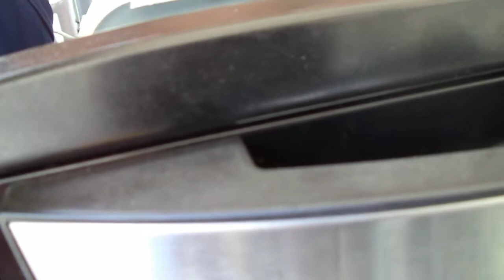FORNO ELÉTRICO CONSERTANDO ERRO DE ENGENHARIA'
PULO DO MARCÃO